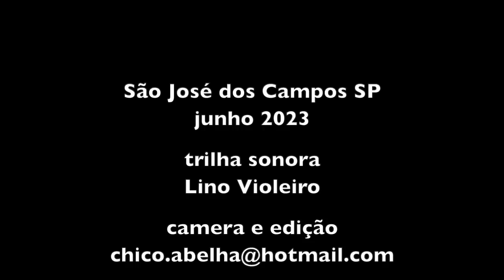EU CUIDO AQUI DESSA ROÇA EM RESPEITO AO MEU PAI - PARTE 2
Recebi pelo zap um convite do filho de um artista entalhador em madeira e pelas fotos que ele mandou  reconheci imediatamente que as obras tinham valor.
Marcamos um domingo e nos encontramos na roça onde a família passa os fins de semana. Foi um domingo com muita comida, arte e histórias.
Esta é a primeira parte do vídeo. Na segunda parte tem as histórias do seu Geraldo, nascido em São Bento do Sapucaí SP.
Se alguém se interessou pelo trabalho do Ferreira, entre em contato pelo zap do Lucas, filho do artista.
Whatsapp do Lucas - 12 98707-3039